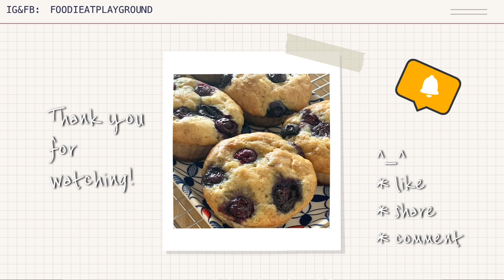【Eng Sub】Soft Banana Blueberry Muffins | No Mixer | No Milk Low Sugar |❤️ 香蕉蓝莓松软玛芬蛋糕｜无奶低糖｜隔天还湿润松软的糕点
【Eng Sub】Soft Banana Blueberry Muffins | No Milk Low Sugar |❤️ 香蕉蓝莓松软玛芬蛋糕｜无奶低糖｜隔天还湿润松软的糕点 @随食慢活FoodiEat

(Yield 7 muffins, 可制作7份）
1 overripe banana, mashed (about 130g)
过熟香蕉1个，约130克 （压成泥）
35g caster sugar 细砂糖
1 large egg  约66克的全蛋
1/4 tsp vanilla essence 香精
pinch of salt 一小撮盐
30g Plain Yogurt 原味优格
35g melted butter 溶化牛油
90g All Purpose Flour 面粉
1/4 tsp baking Soda 小苏打
1/2 tsp baking powder 泡打粉

人气食谱影片 （Popular Recipe posts）:

【简单健康RECIPE】如蓝白陶瓷的菜燕怎么做？|蝶豆花芒果椰奶果冻 |视觉和味觉清凉消暑甜品 | How to make Blue & White Porcelain Agar Agar

你喜欢吃又软又低糖的娘惹糕点--木薯煎饼吗？想知道怎么做，看最新影片就知道：

【Easy Cake RECIPE】Low Sugar No Yeast No BS Old School Malay Cake |  ❤️0失败无酵母无苏打粉低糖中式糕点|还原古早味马拉糕的感觉味道

【易煮RECIPE】 零失败无叶肉粽，饭锅料理不会过软过硬的秘诀 | How to cook foolproof Bak Chang (Rice Dumpling) using Rice Cooker

【简单易做RECIPE】在家做的脆皮虾饼 VS 鼎泰丰脆皮虾饼，哪个好吃？| How to cook Crispy Prawn Pancake the short cut way | Airfryer

【简单健康RECIPE】零失败Don Don DONKI 烤番薯+无糖香甜玫瑰茶=绝配 | Air Fryer Don Don DONKI Sweet Potato + Healthy Tea

零失败焖烧罐煮桃胶桂圆糖水 | STEP BY STEP HOW TO CLEAN AND PREPARE PEACH GUM

【Low Sugar Low Fat Cake RECIPE】Copycat JB famous Banana Cake｜ ❤️复制人气香蕉蛋糕｜低糖低油

订阅无需花你一份钱，但却会给我多一份动力去制作更多影片。你的举手之劳是我的一臂之力。希望你可以不吝啬地给我一点鼓励。谢谢❤️
It doesn’t cost you a cent but it gives me motivation to make more videos. Thank you for your help.